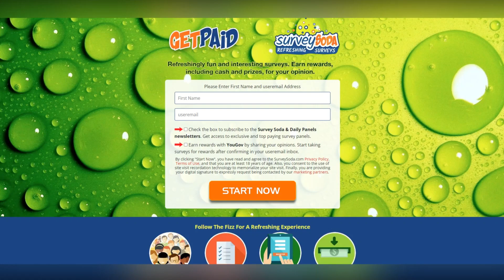The Real Housewives of New Jersey: No Reunion for Season 11?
In this video, we discuss the possibility of 'The Real Housewives of New Jersey' forgoing a reunion for Season 11. Fans of the show are eagerly awaiting news on whether the cast will come together to hash out the drama and conflicts of the season in a traditional reunion special. Join us as we delve into the speculation and rumors surrounding the potential absence of a reunion for RHONJ this season.